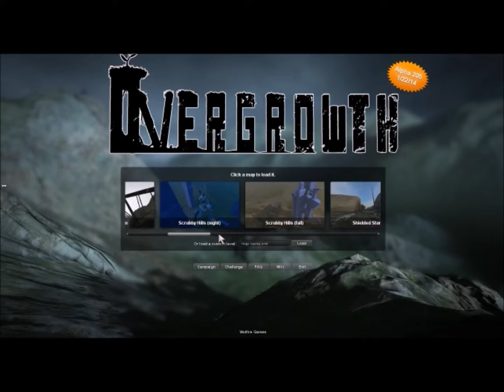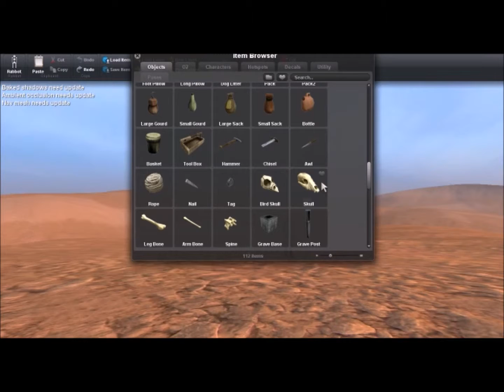overgrowth part 2